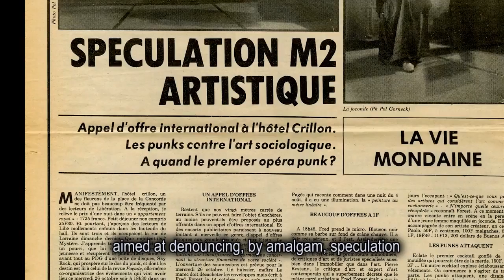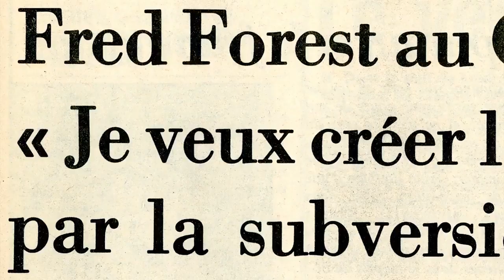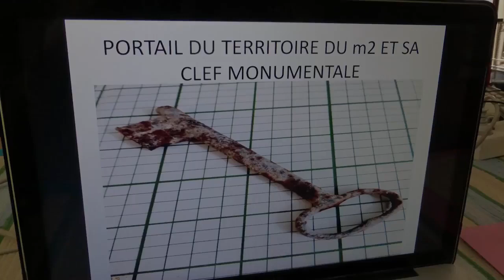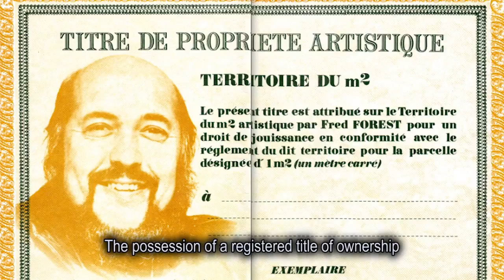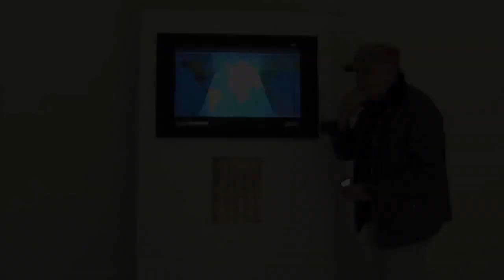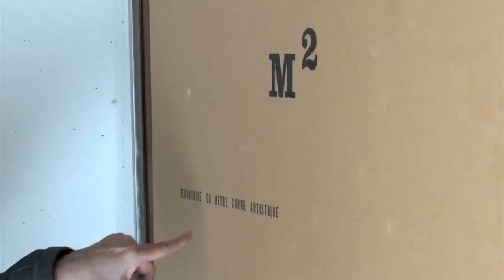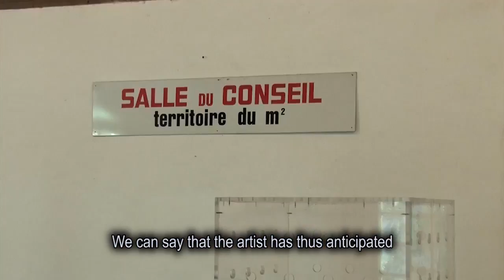Territory M2 artistic Fred Forest